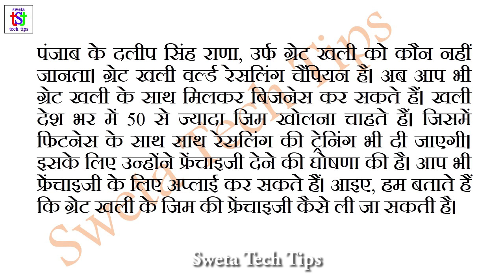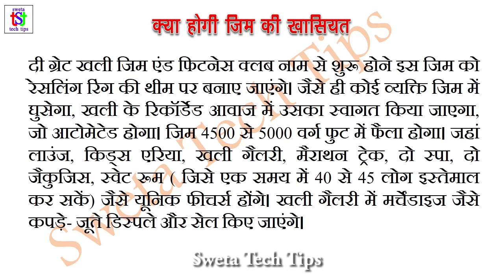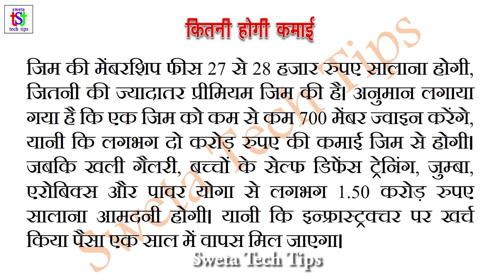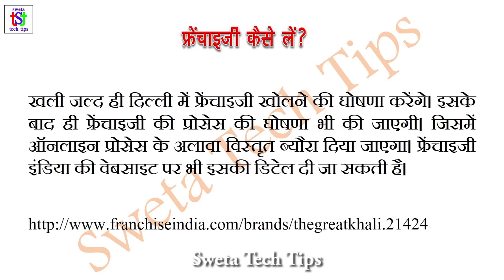Start Gym and Fitness Club Business with Great Khali, Earn Good Income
ग्रेट खली के साथ जिम का बिज़नेस करके अच्छी कमाई करें |
How to start business of gym and fitness club with Great Khali (Dalip Singh Rana) ? How to take franchise of The Geeat Khali Gym and Fitness Club. Business Plan for starting a fitness center gym.
How to Start My Own Gym Business? How To Start A Fitness Business? HOW TO START A GYM BUSINESS?

Great khali ke saath gym aur fitness club ka business karke acchi kamai karein.

About: Sweta Tech Tips channel provides videos related to different business ideas to startup own business, technology, computer and health tips. New video is posted every day.
source-Dainik bhaskar

This video is non promotional, created only to provide information. This channel is not responsible for any profit or loss in any business. Its all depends on  your business strategy and your hard work. You must research yourself before start any business.